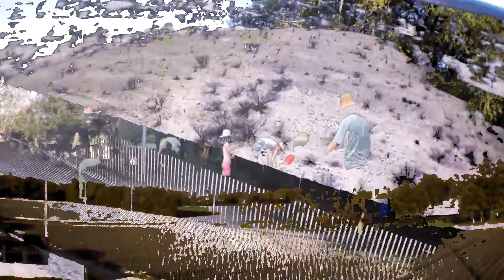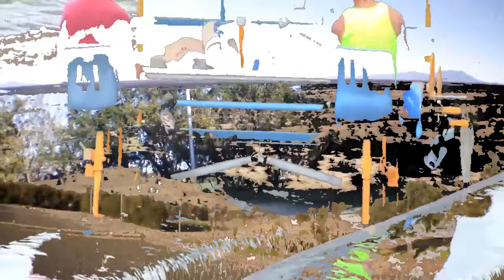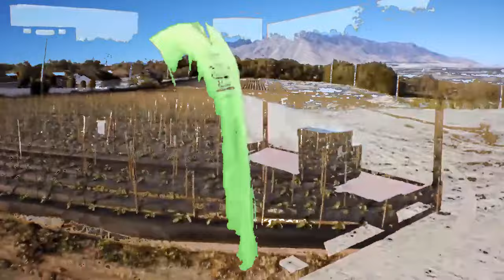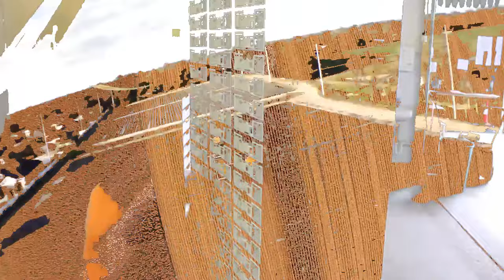Maybe Sun - Lait Fraise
(2015)

Member of @MelodySoul